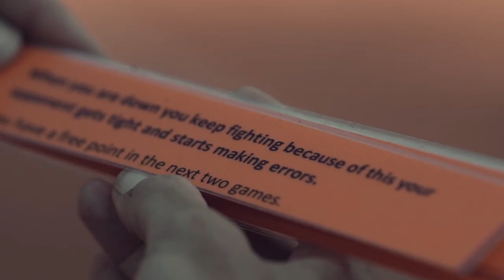De Gubernatis Academy Promo